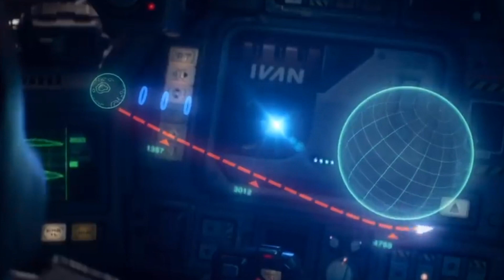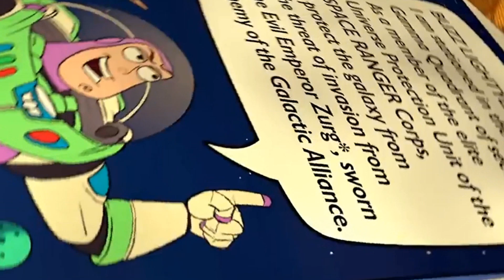O LIGHTYEAR novo filme da PIXAR que vai ser pra ADULTOS!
A aventura de ação e ficção científica apresenta a história de origem definitiva de Buzz Lightyear - o herói que inspirou o brinquedo - apresentando o lendário Space Ranger que conquistaria gerações de fãs.

Esse filme tem uma pegada mais seria que não acontece nos filmes de Toy Story e a situação melhora muito quando nós vemos que ele não vai ser aquele filme que você simplismente olha falando que ele vai ser apenas mais um e isso esta fazendo muitas teorias aparecerem sobre como vai ser esse novo filme.